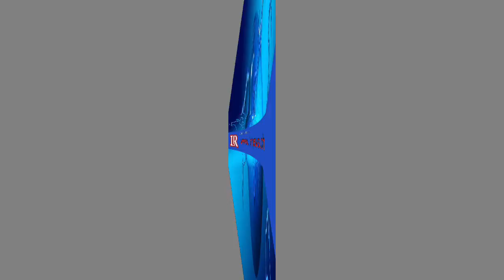ධම්මික පැනිය නිලවශයෙන් වෛද්‍යකමිටුව ප්‍රතික්ෂේප කරයි